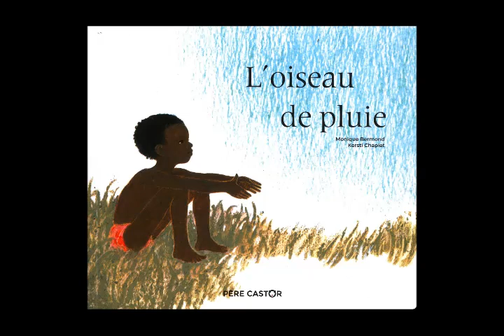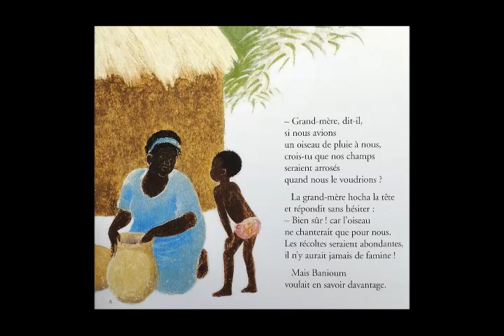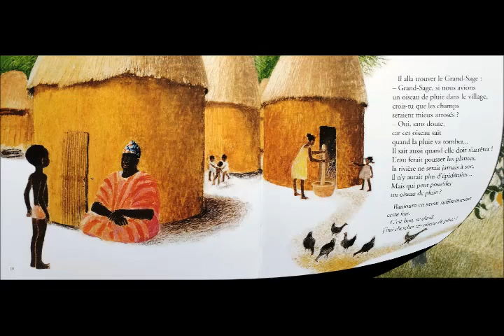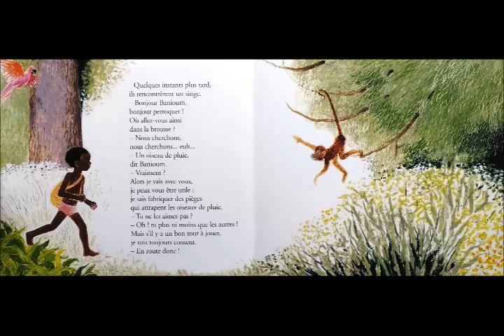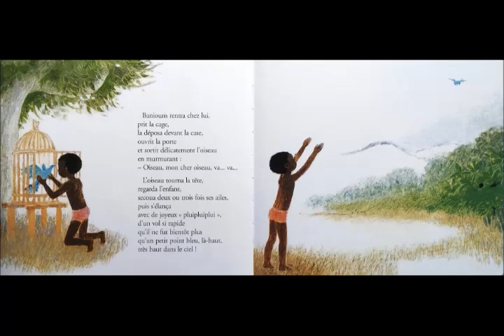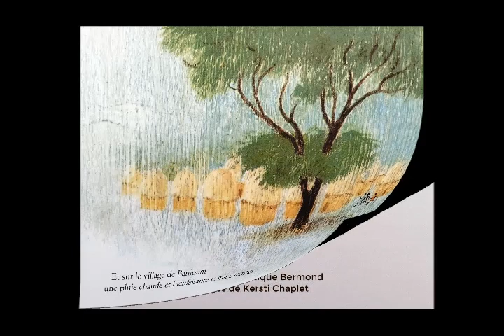L'oiseau de pluie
Lecture de L'oiseau de pluie, (éd. Père Castor).